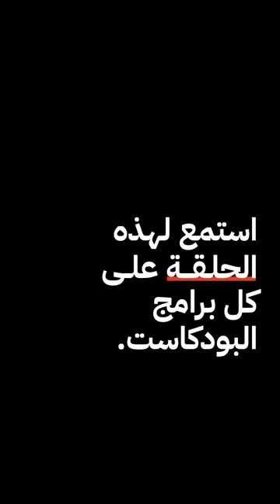سالم الدوسري يتفوق على إمبابي